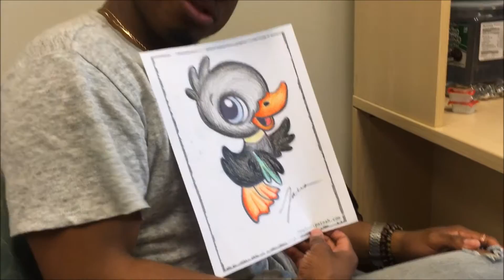Vlog #6- Coloring, Exploring, & Getting Chose?!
Jalen came back to visit, follow us as we explore.